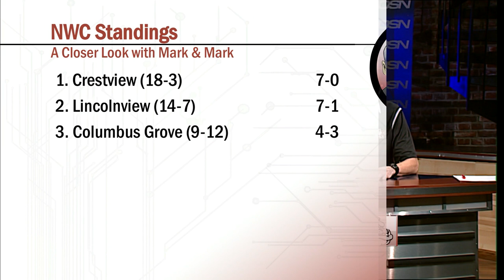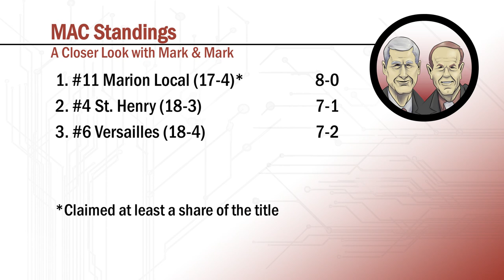A Clsoer Look with Mark and Mark (S2E25)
On this episode of A Closer Look, league championships are almost all decided.  Mark and Mark take a look at a few local people who have hit career milestones.  Then finally we get ready for our live airing of Hillsdale vs Findlay College Basketball on Saturday Feb 24.